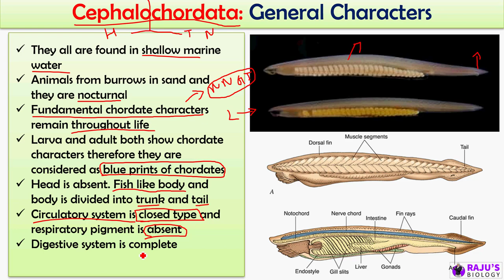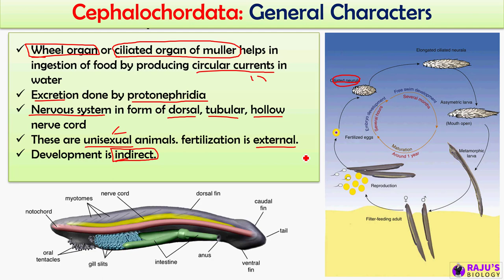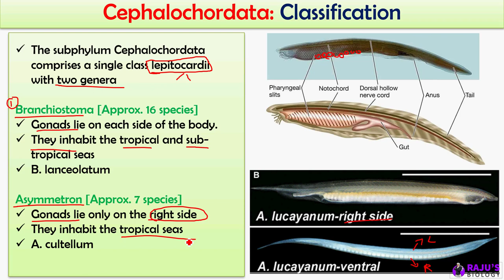Subphylum Cephalochordata in Tamil | Animal Kingdom in Tamil (40)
Hello everyone! In this Video series I'm going to teach you Animal Kingdom in Tamil. Watch to Learn Subphylum Cephalochordata in Tamil.

➤ 0:21 Cephalochordata General Characters
➤ 4:59 Classification of ephalochordata

Animal Kingdom Free Study Materials & Full Course

ᴡʜᴇʀᴇ ᴇʟsᴇ ʏᴏᴜ ᴄᴀɴ ғɪɴᴅ ᴍᴇ